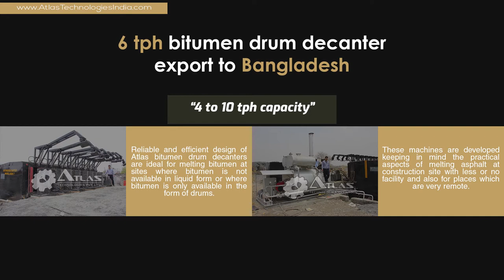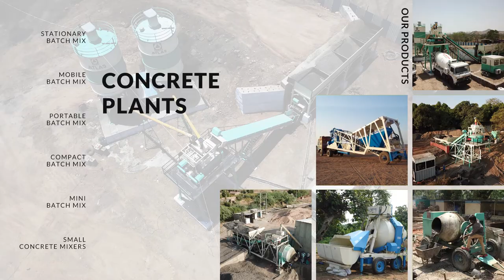Bitumen drum decanter | Decanting machine Bangladesh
Decanting machine available in capacities 4 tons to 10 tons.